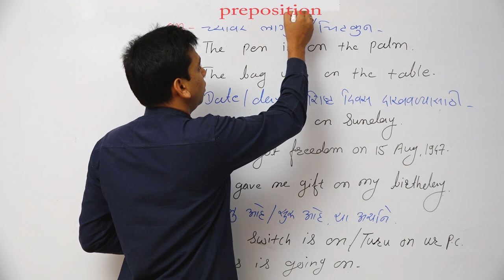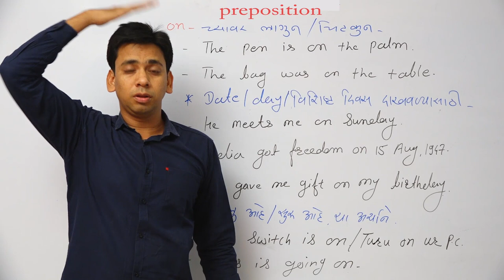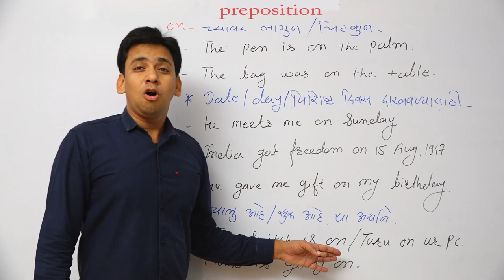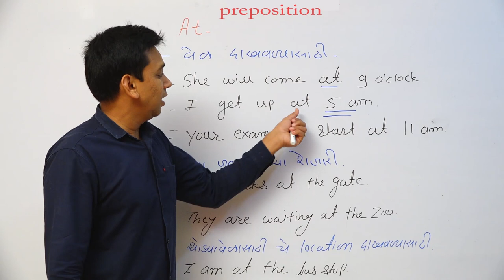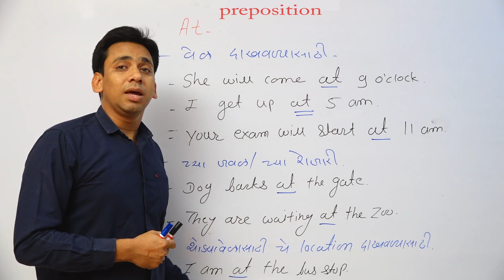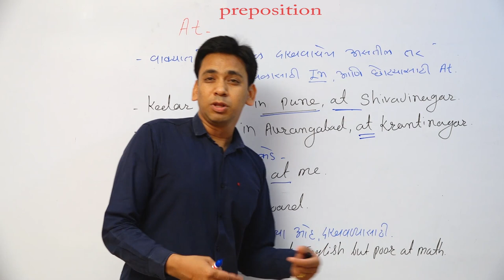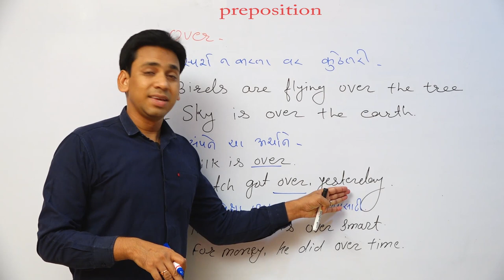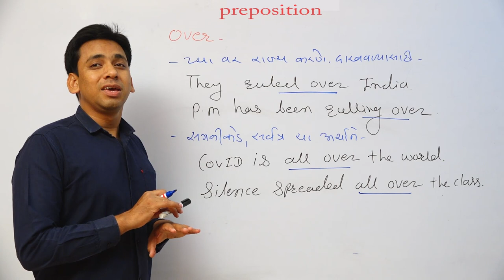Best preposition tricks ever - Dnyaneshwar Tambe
in this video we are going to teach you best way to learn prepositions for any competitive exam, spoken english or grammar.this is part- 1 with on ,at and over .